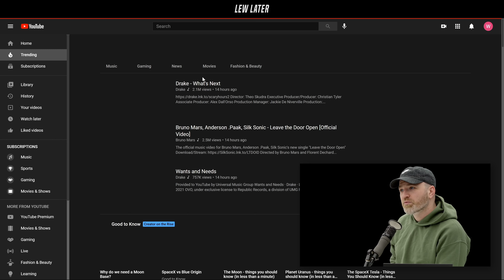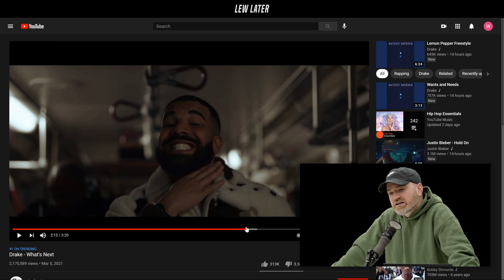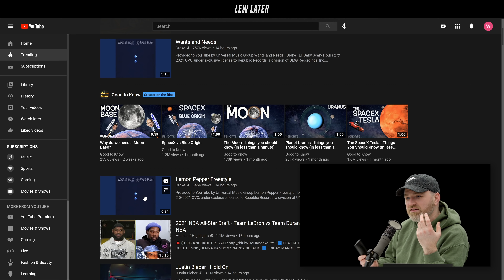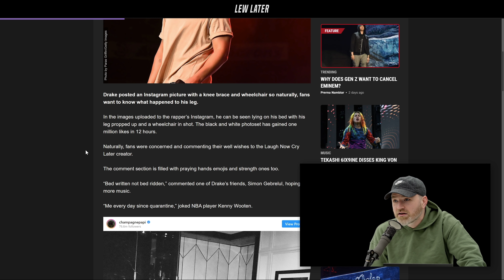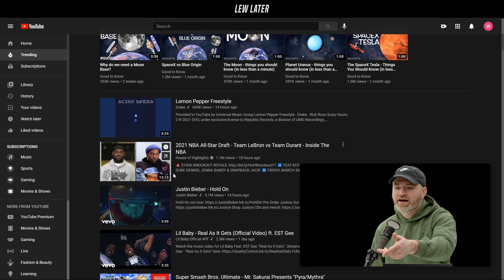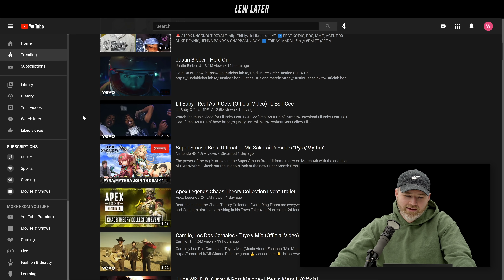Drake's New Music "Scary Hours"...